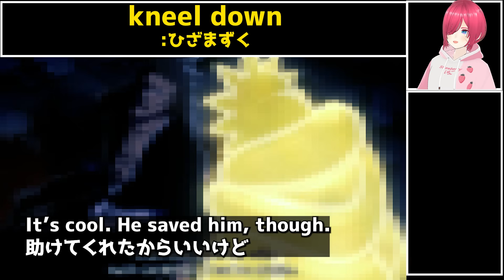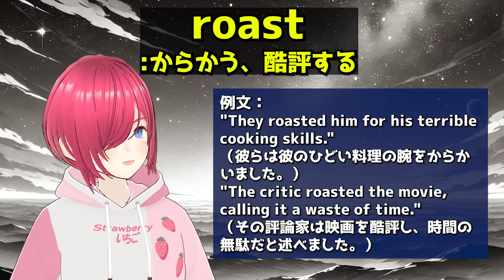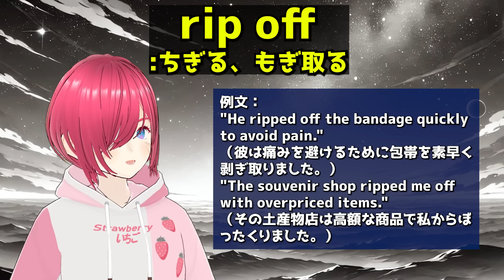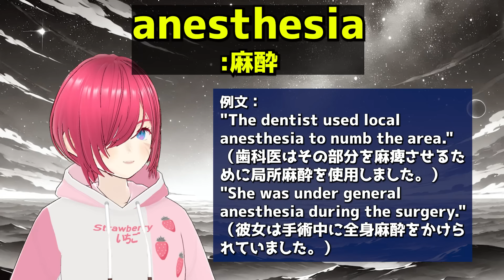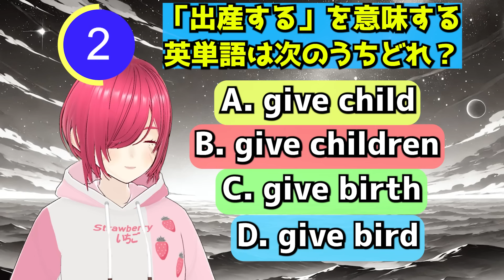【ブリーチ 千年血戦篇 34話】「意味が分からんｗ」マユリの新卍解の不気味さを存分に楽しむアンジェロニキ【海外の反応】【BLEACH】【英語学習】【英語解説】【英語字幕】【REACTS】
※英語字幕には間違っている箇所もあると思います。その際はご指摘いただけたらと思います（なるべく優しく指摘してね）

©久保帯人／集英社・テレビ東京・ｄｅｎｔｓｕ・ぴえろ

英単語の定義参考元：英辞郎 on the WEB

動画内にコメントやツッコミを入れることで、動画の内容が単調になる事を防ぎ、オリジナルのエンターテイメント性を動画に出しています。

⊡ Permissions
All videos used in this channel have obtained permission from the original creators or are from Creative Commons sources. There are no unauthorized materials used; however, if any issues arise, please notify the creator.

This video is genuinely edited by the creator, including English and Japanese subtitles. Additionally, the creator's Vtuber character appears in the top-right corner, providing original reaction content. All subtitles in the video are original creations developed by the creator and channel collaborators, with no identical translations elsewhere. The video is unique in presenting both English and Japanese subtitles along with detailed explanations of words and cultural background. Detailed captions are inserted for a deeper understanding of translations when cultural contexts demand. The team works cohesively to ensure the content remains engaging and avoids monotony and excessive repetition. Consequently, the videos on this channel are not repurposed content.